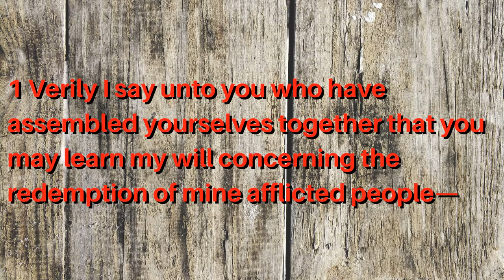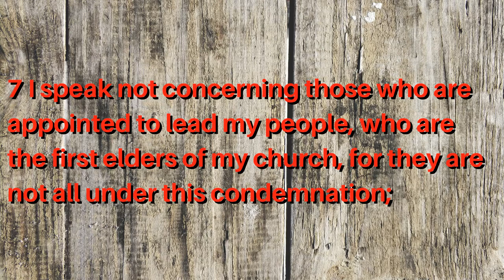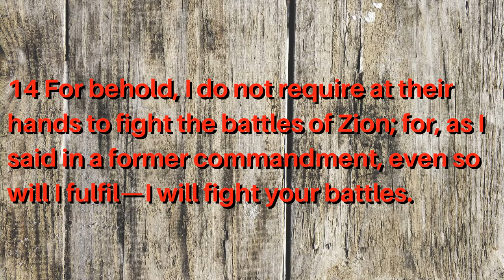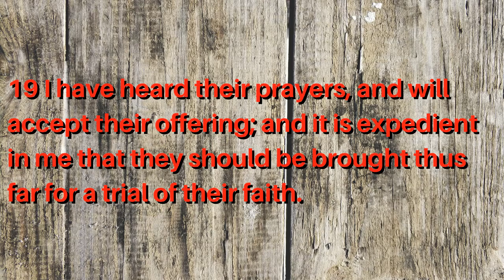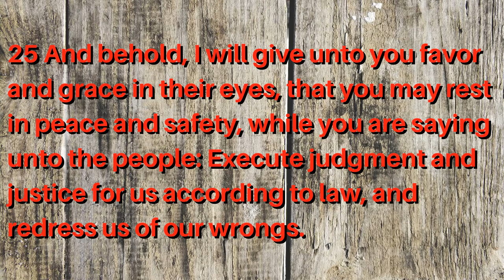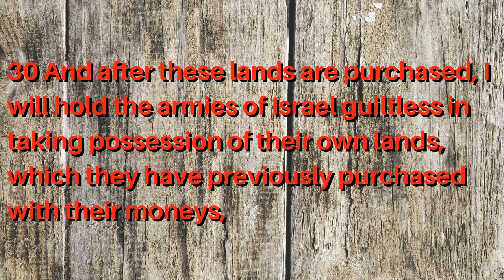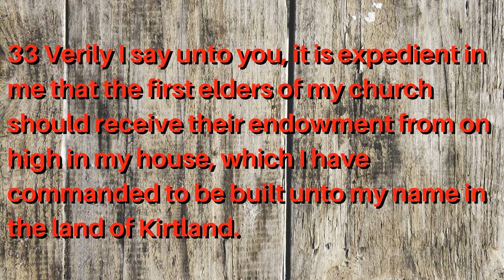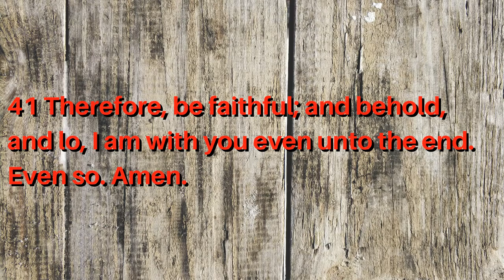Doctrine and Covenants ~ section 105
Revelation given through Joseph Smith the Prophet, on Fishing River, Missouri, June 22, 1834. Under the leadership of the Prophet, Saints from Ohio and other areas marched to Missouri in an expedition later known as Zion’s Camp. Their purpose was to escort the expelled Missouri Saints back to their lands in Jackson County. Missourians who had previously persecuted the Saints feared retaliation from Zion’s Camp and preemptively attacked some Saints living in Clay County, Missouri. After the Missouri governor withdrew his promise to support the Saints, Joseph Smith received this revelation.

00:00 Section Heading
01:46 1–5, Zion will be built up by conformity to celestial law;
02:42 6–13, The redemption of Zion is deferred for a little season;
04:08 14–19, The Lord will fight the battles of Zion;
05:23 20–26, The Saints are to be wise and not boast of mighty works as they gather;
06:51 27–30, Lands in Jackson and adjoining counties should be purchased;
07:57 31–34, The elders are to receive an endowment in the house of the Lord in Kirtland;
08:50 35–37, Saints who are both called and chosen will be sanctified;
09:18 38–41, The Saints are to lift an ensign of peace to the world.
09:55 Amen

1 Verily I say unto you who have assembled yourselves together that you may learn my will concerning the redemption of mine afflicted people—

2 Behold, I say unto you, were it not for the transgressions of my people, speaking concerning the church and not individuals, they might have been redeemed even now.

3 But behold, they have not learned to be obedient to the things which I required at their hands, but are full of all manner of evil, and do not impart of their substance, as becometh saints, to the poor and afflicted among them;

4 And are not united according to the union required by the law of the celestial kingdom;

5 And Zion cannot be built up unless it is by the principles of the law of the celestial kingdom; otherwise I cannot receive her unto myself.

6 And my people must needs be chastened until they learn obedience, if it must needs be, by the things which they suffer.

7 I speak not concerning those who are appointed to lead my people, who are the first elders of my church, for they are not all under this condemnation;

8 But I speak concerning my churches abroad—there are many who will say: Where is their God? Behold, he will deliver them in time of trouble, otherwise we will not go up unto Zion, and will keep our moneys.

9 Therefore, in consequence of the transgressions of my people, it is expedient in me that mine elders should wait for a little season for the redemption of Zion—

10 That they themselves may be prepared, and that my people may be taught more perfectly, and have experience, and know more perfectly concerning their duty, and the things which I require at their hands.

11 And this cannot be brought to pass until mine elders are endowed with power from on high.

12 For behold, I have prepared a great endowment and blessing to be poured out upon them, inasmuch as they are faithful and continue in humility before me.

13 Therefore it is expedient in me that mine elders should wait for a little season, for the redemption of Zion.

14 For behold, I do not require at their hands to fight the battles of Zion; for, as I said in a former commandment, even so will I fulfil—I will fight your battles.

15 Behold, the destroyer I have sent forth to destroy and lay waste mine enemies; and not many years hence they shall not be left to pollute mine heritage, and to blaspheme my name upon the lands which I have consecrated for the gathering together of my saints.

16 Behold, I have commanded my servant Joseph Smith, Jun., to say unto the strength of my house, even my warriors, my young men, and middle-aged, to gather together for the redemption of my people, and throw down the towers of mine enemies, and scatter their watchmen;

17 But the strength of mine house have not hearkened unto my words.

18 But inasmuch as there are those who have hearkened unto my words, I have prepared a blessing and an endowment for them, if they continue faithful.

19 I have heard their prayers, and will accept their offering; and it is expedient in me that they should be brought thus far for a trial of their faith.

20 And now, verily I say unto you, a commandment I give unto you, that as many as have come up hither, that can stay in the region round about, let them stay;

21 And those that cannot stay, who have families in the east, let them tarry for a little season, inasmuch as my servant Joseph shall appoint unto them;

22 For I will counsel him concerning this matter, and all things whatsoever he shall appoint unto them shall be fulfilled.

23 And let all my people who dwell in the regions round about be very faithful, and prayerful, and humble before me, and reveal not the things which I have revealed unto them, until it is wisdom in me that they should be revealed.